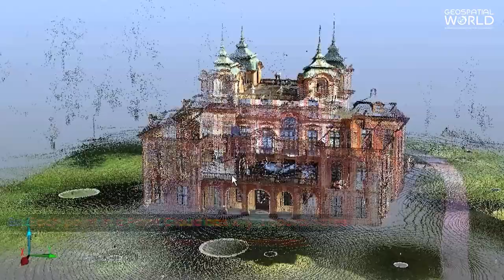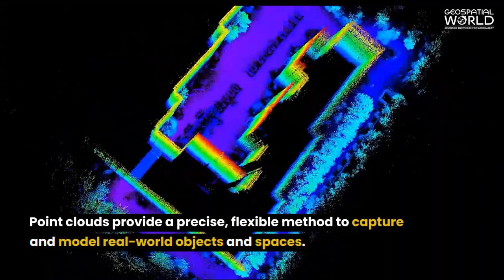What is a Point Cloud?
A point cloud is a collection of data points in three-dimensional space that represent the shape, size, and location of objects or surfaces. The points in a point cloud can be obtained through various methods such as laser scanning, photogrammetry, or 3D scanning.